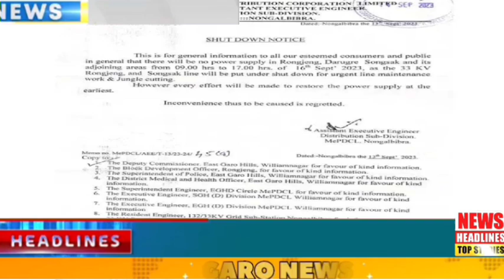Garo News 16Sep|Manipur nonstop violence|MRSS act-ni bidingo ma•mong sorkari aganchaka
Garo Newsline